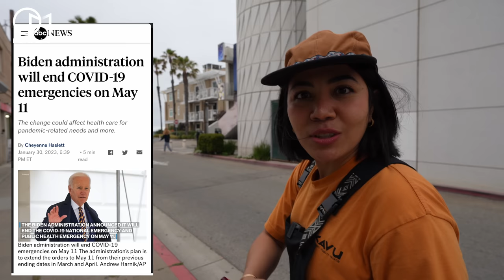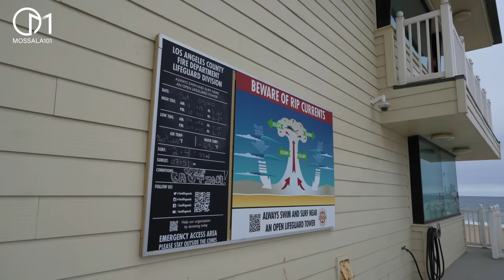เที่ยวทะเลแบบคนอเมริกาเด็กถิ่น! ลอสแองเจลิส มอสลา |Hermosa Beach, LA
แนะนำใครอยากเที่ยวทะเลแบบคนในพื้นที่ ต้องที่นี่ Hermosa Beach เมือง Los Angeles รัฐแคลิฟอร์เนีย ไม่ไกลจากสนามบิน LAX ชายหาดกว้าง พื้นที่ให้ทำกิจกรรมเพียบ!!

ขอบคุณเสื้อผ้าแบรนด์อเมริกันสายกิจกรรม ใส่สบายของแบรนด์ KAVU
ช่องทางซื้อสินค้าแบรนด์ Kavu ด้านล่างนี่เลย

หน้าร้าน 👇
● KAVU at Siam Paragon
● KAVU at ICONSIAM
● Gori Outdoor at Mega Bangna Flr. 2
● Gori Outdoor at Siam Discovery Flr. 1
● Gori Outdoor at Lasalle Bangna
● Gori Outdoor Central Village